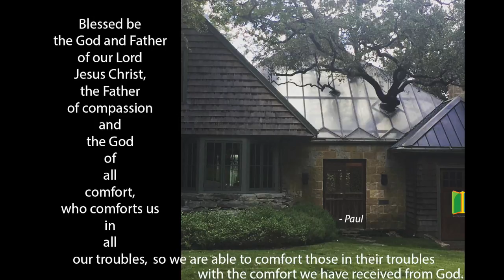DoorOfTheDay 273 2017 03 17